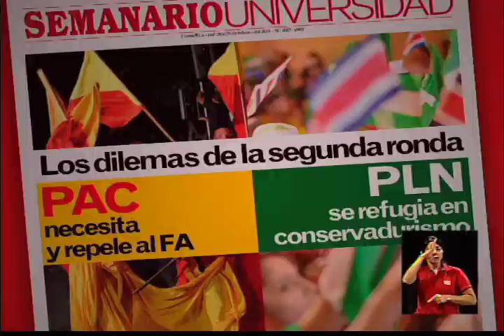El cazafantasmas, Luis Guillermo Solís Rivera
Entrevista con el candidato presidencial Luis Guillermo Solís, con Mauricio Herrera.